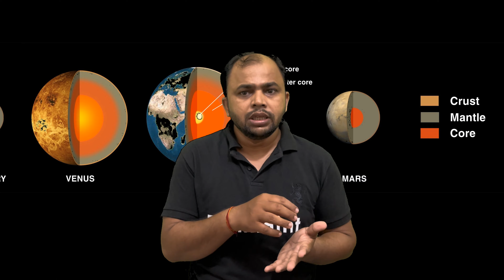chandryan | india make history | सूर्य के फ़तह की तैयारी | India's Chandrayaan-3 mission \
A game-changing moment emerged in 2008 when India's Chandrayaan-1 mission unveiled an astonishing find: water on the moon's surface. This groundbreaking revelation reignited the world's fascination with lunar exploration, triggering an international craze that saw major players like China, the United States, and Israel join the pursuit. Fast forward to today, and India takes centre stage once more with Chandrayaan 3, its third lunar mission. This determined effort follows a setback experienced during the Chandrayaan 2 mission in 2019, showcasing India's unwavering commitment to unravelling the moon's mysteries. Wondering about the past, present, and future of lunar exploration? Join Dhruv Rathee in this video to dive into all the exciting details!
1). GK
2). Quiz Test
3). General knowledge
4). Competitive questions
5). Competitive General Knowledge
6). GK in Hindi
7). Important GK Quiz
8). General Knowledge Quiz
9). India GK
10). Samanya Gyan
11). India gk in hindi
12). gk question in hindi
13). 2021 gk quesitons and answers
14). ssc gd exam gk
15). ssc gd previous year question